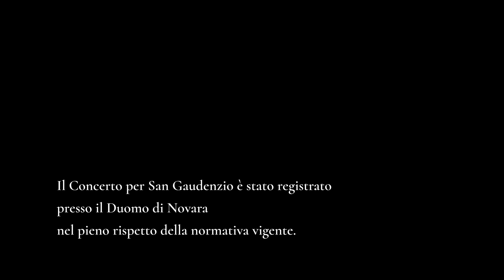I Capolavori Veneziani di Antonio Vivaldi - Concerto per San Gaudenzio - TEATRO COCCIA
In occasione delle celebrazioni per la Festa Patronale di San Gaudenzio 2021
Concerto per San Gaudenzio organizzato della Fondazione Teatro Coccia
registrato nel Duomo di Novara.

I Capolavori Veneziani di Antonio Vivaldi
direttore Maurizio Dones

soprano Leslie Visco
violino solo Gabriele Oliveti
flauto Maria Giusi Malito
cembalo Anna Scolamiero

violini I’: Alessandro Vescovi, Alyona Afonkina, Donata Beggiora, Dario Consenzi
violini II’: Chiara Oliveti, MariaPia Abate, Minna Ernqvist, Catalina Spataru
viole: Silvia Frigerio, Lorenzo Ravazzani
violoncelli: Alberto Drufuca, Roberta Ruffilli
contrabbasso: Luigi Correnti

Audio Cristiano Busatto
Riprese Enrico Omodeo Salè
Regia video Roberto Recchia

produzione Fondazione Teatro Coccia
con il contributo di Fondazione Banca Popolare Di Novara

Programma:
Sinfonia in Sol maggiore, RV 149 F.XI n.40
Nulla in mundo pax sincera, RV 630
Concerto n.2 in Sol minore, RV 439 “La notte”
O qui coeli terraeque serenitas, RV 631
Concerto, op. 3 n.9, RV 230
“In Furore Iustissimae Irae”, RV 626